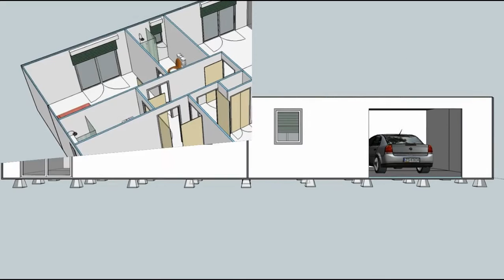屳 L'Maison Verte® Maison container pas cher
屳 L'Maison Verte® - France
Container Habitable France & Europe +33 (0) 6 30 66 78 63

Maison container habitable département
Implantation sur un terrain communal viabilisé
Maison container de 150M² habitable montée sur plots béton
Habitation pour un couple de personnes âgées pouvant recevoir ses enfants (2 chambres)